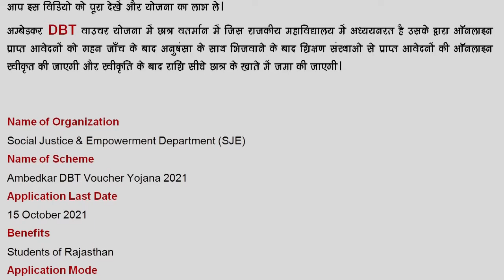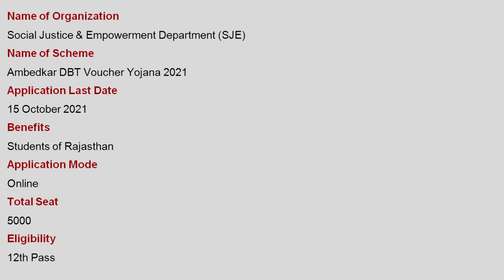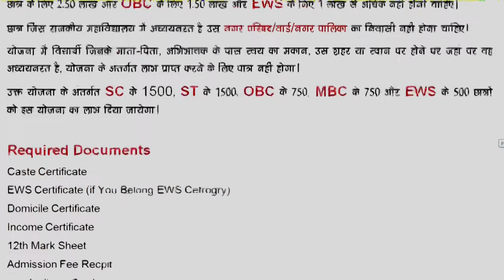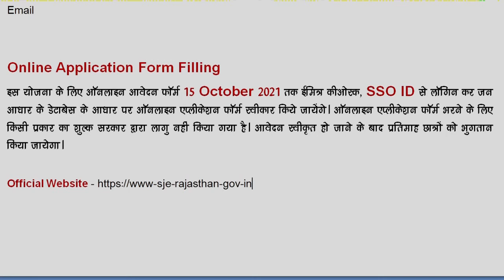Ambedkar DBT Voucher Yojana 2021I ambedkar dbt yojana kya hai I rajasthan ambedkar dbt yojana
अम्बेडकर DBT वाउचर योजना के तहत किराये पर रहकर पढ़ने वाले छात्रों को मिलेंगे 2000 रूपए